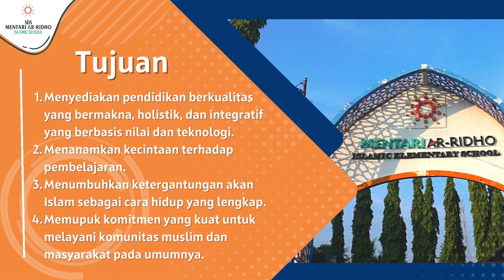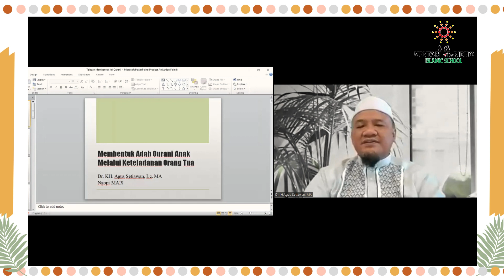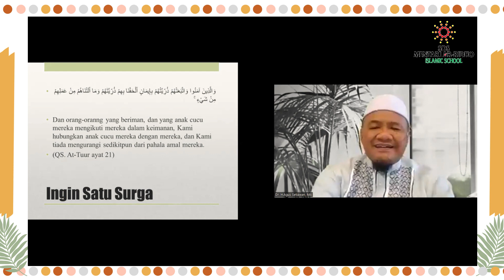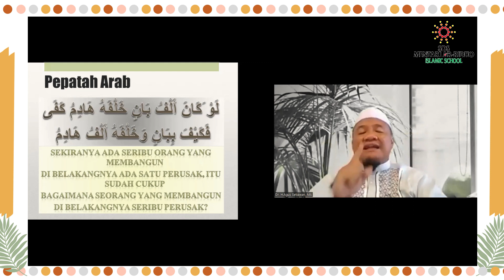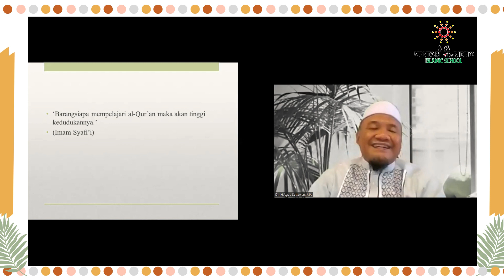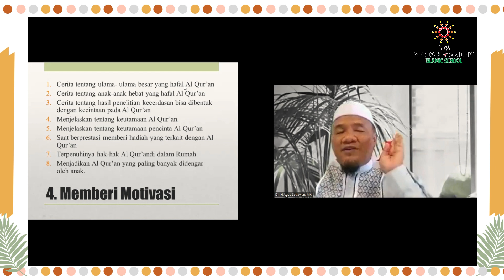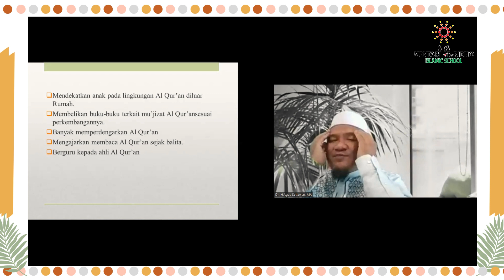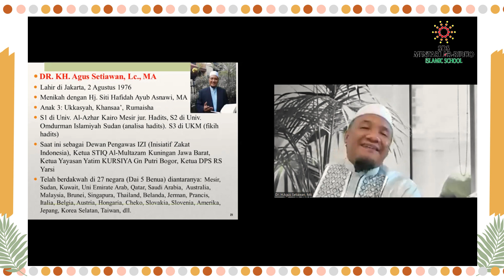Membentuk Adab Qur'ani Anak melalui Keteladanan Orang Tua - Ust. Ust.Agus Setiawan